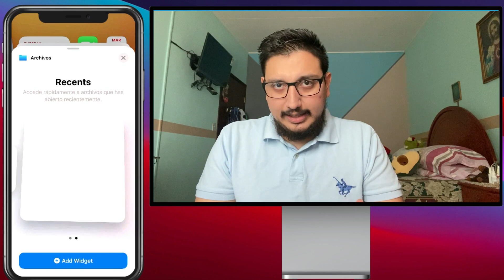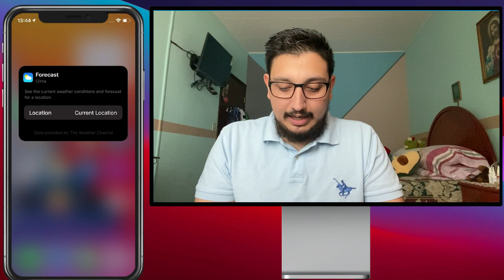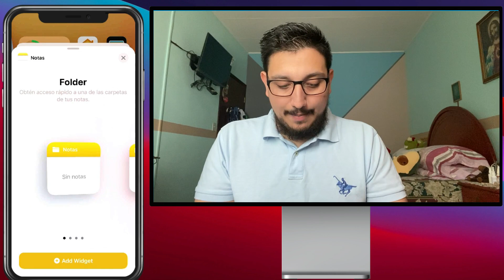🔥 iOS 14 Beta 2 Disponible y Estas Son Las 13 Novedades Importantes⁉️💥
JULIO 2020